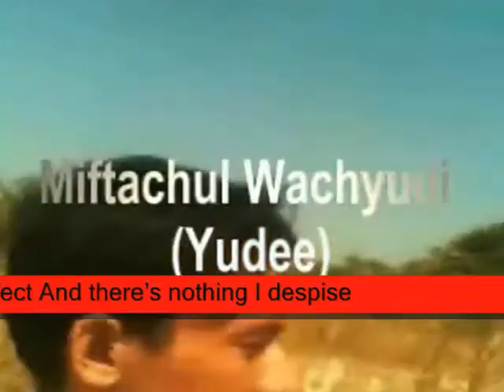perfect And there’s nothing I despise ,